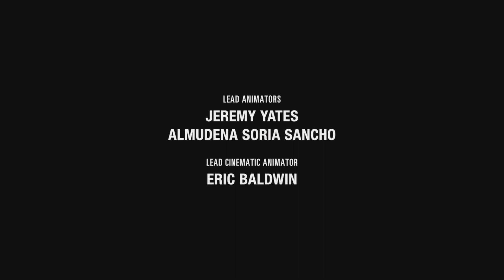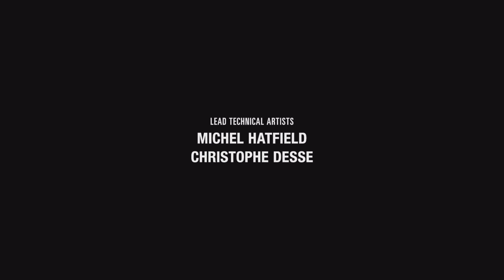The Fight and The End